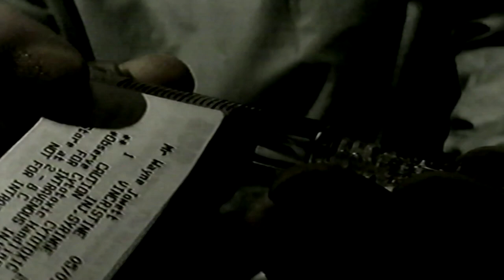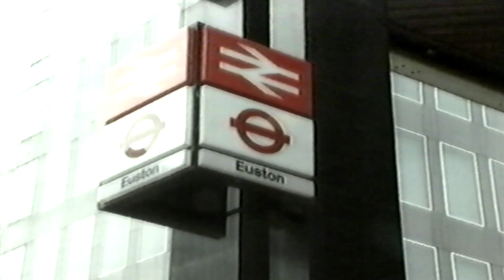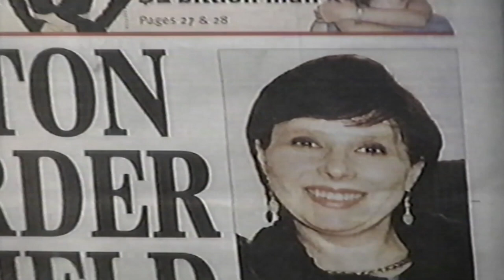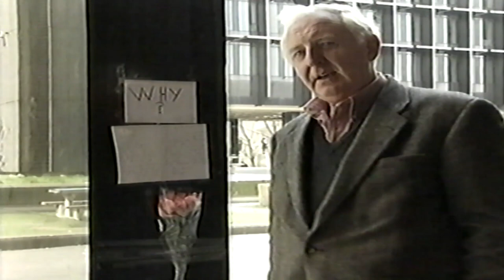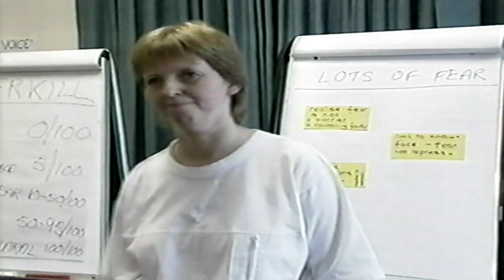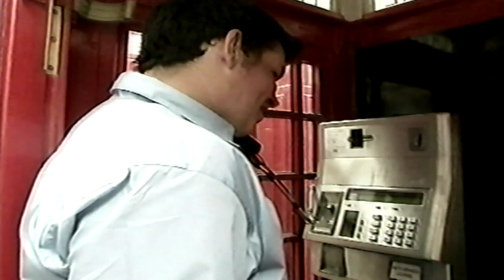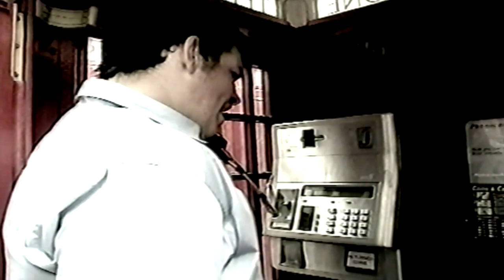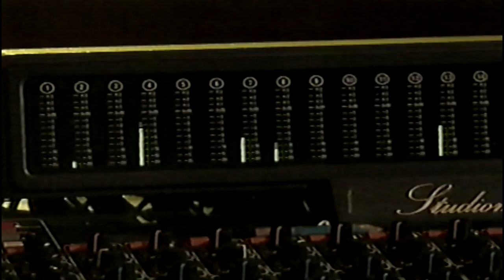itv tonight with trevor mcdonald 2001 incompleate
this was right at the end of the tape its long play and not the best tape as it had been explosed to the sun for year and broke a few times